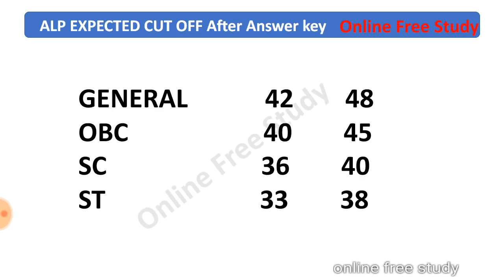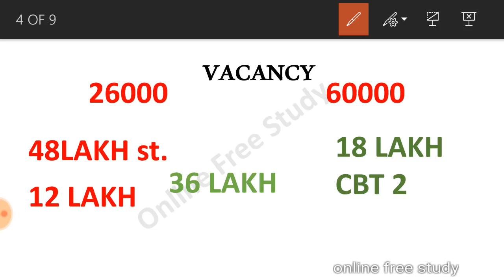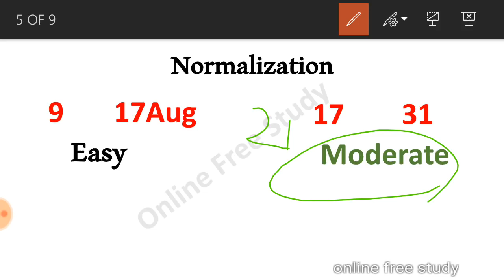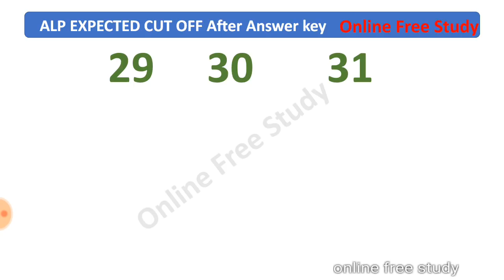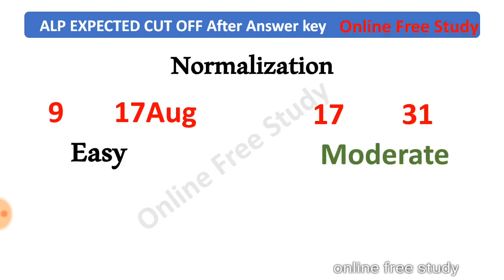RRB ALP EXPECTED CUT OFF MARKS 2018 AFTER ANSWER KEY RRB, alp cut off 2018 TECHNICIAN CUT OFF 2018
After Answer key cut off 100% ANALYSIS
only EXPECTED CUT OFF

ALP Answer key wrong?ALP OBJECTION how to fill।RRB Answer sheet 2018 RAILWAY ANSWER KEY
RRB ALP ANSWERS KEY DOWNLOAD
HOW TO DOWNLOAD RRB ALP ANSWERS KEY BY MOBILE

RRB GROUP D special classes start with practice test

Class 01 Marathon Science Special Expected Questions RRb alp

RRB ALP 14 AUGUST EXAM REVIEW
RRB ALP 17AUGUST EXAM REVIEW
RRB ALP 22AUGUST EXAM REVIEW
29 ,30,31 rrb alp exam